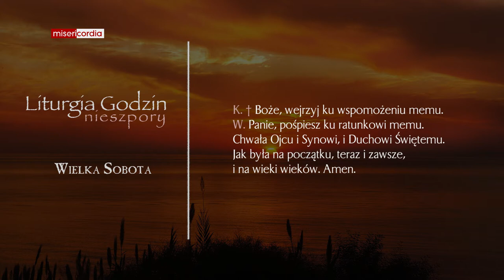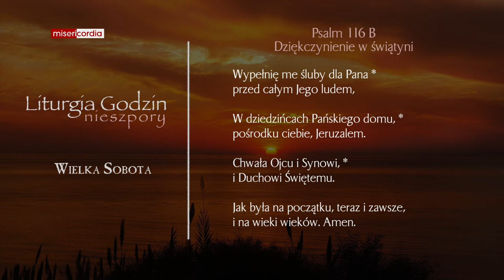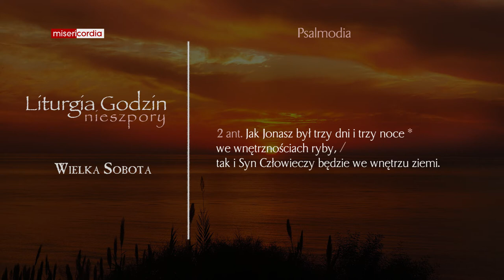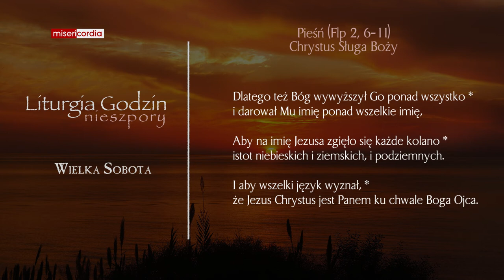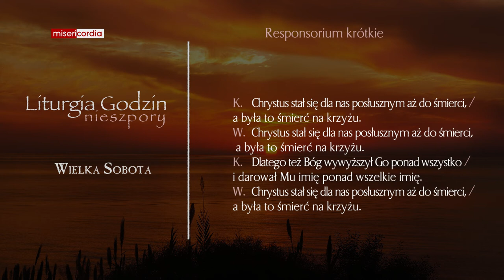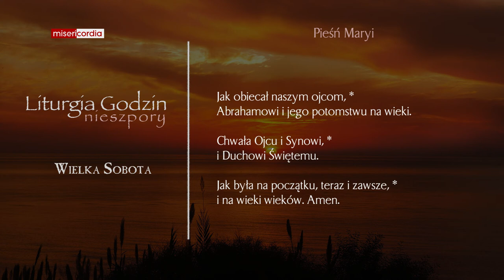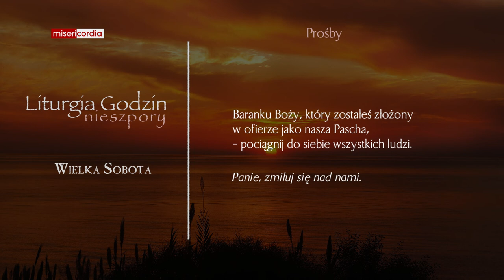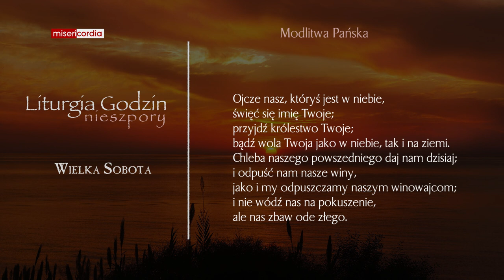Liturgia Godzin | Nieszpory | Wielka Sobota